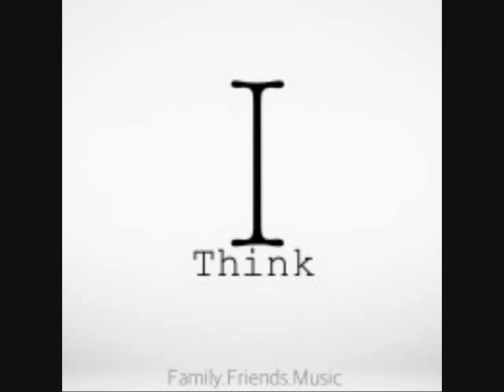NATE - I Think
Here is song #2

Family.Friends.Music